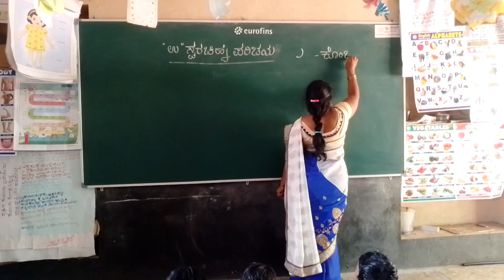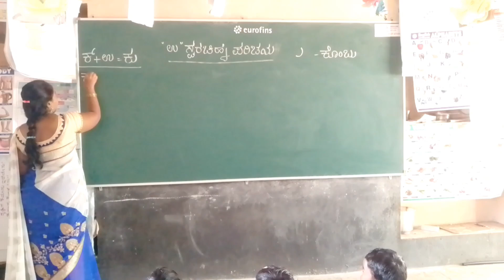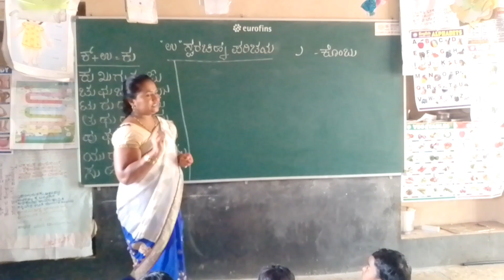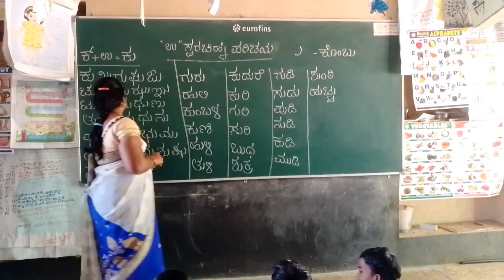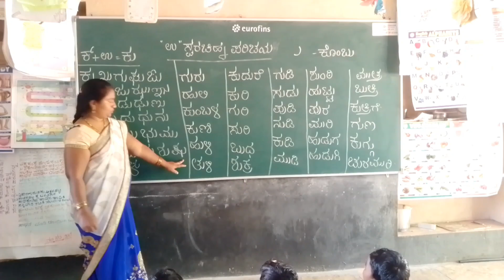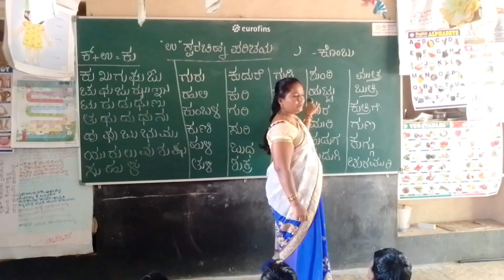"ಉ" ಸ್ವರ ಚಿನ್ಹೆ ಪರಿಚಯ ##